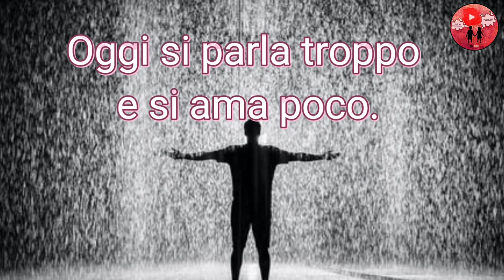BUONANOTTE E SOGNI D'ORO 💝🌙🌟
Questa è la frase intera di questo video:

La vita
è bella quando sai essere
felice anche con poco.
Quando sai sognare,
quando sai ridere,
sperare, ed amare.
E riconoscere la fortuna
che hai, per quello che hai.